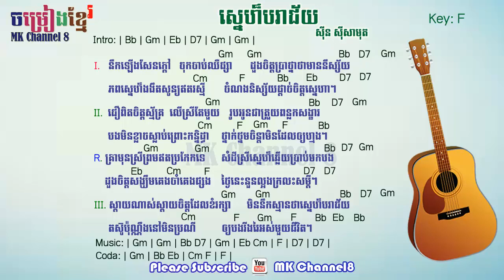ស្នេហ៏បរាជ័យ chord | Snea Bara Chey khmer chord | មរតកដើម ស៊ីន ស៊ីសាមុត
ភ្លេងការបុរាណ,
ភ្លេងកាខ្មែរ,
ភ្លេងការសម័យ,
ភ្លេងការ new,
ចំរៀងភ្លេងការ,
កន្ទ្រឹមឆ្នាំថ្មី 2018,
កន្ទ្រឹមឆ្នាំថ្មី 2019,
ជ្រើសរើសកន្រ្ទឹមឆ្នាំថ្មី 2018,
កន្រ្ទឹមចំរុះ 2018,
កន្រ្តឹមឆ្នាំថ្មី,
កន្រ្ទឹមឆ្នាំថ្មី 2018,
កន្រ្តឹមខ្មែរសុរិន,
រាំវង់ខែកក្តឹក,
រាំវង់ថ្មីចែស,
រាំវង់ឆ្នាំថ្មី,
រង្គសាល 2019,
រង្គសាល 2017,
រង្គសាល 2018,
ចម្រៀងរាំវង់,
ចម្រៀងកន្ទ្រឹម,
កន្ទ្រឹមឆ្នាំថ្មី 2018,
ឡាំលាវឆ្នាំថ្មី 2018,
រាំវង់, រាំវង់ខ្មែរ,
រាំវង់អន្លង់រមៀត,
រាំវង់អង្គរ,
រាំវង់ភ្លេងសុទ្ធ,
រាំវង់ខ្មែរ 2017 រាំវង់ខ្មែរ 2018 កន្ទ្រឹមឆ្នាំថ្មី 2017,
កន្រ្ទឹមឆ្នាំថ្មី2016,
កន្រ្តឹមឆ្នាំថ្មី2017,
កន្រ្តឹមចូលឆ្នាំ2017,
កន្រ្តឹមឆ្នាំថ្មី2018,
កន្រ្តឹមខ្មែរលើ,
កន្រ្ទឹមសុរិន,
កន្រ្តឹមជនជាតិ,
កន្រ្តឹមបទថ្មី,
កន្រ្តឹមបែបថ្មី,
កន្រ្តឹមស្រុកស្រែ,
Romvong New Song,
Romvong Song 2017,
Romvong Song 2018,
Romvong Song 2019,
Romvong Khmer,
Romvong Khmer Song,
Romvong Khmer Song mp3,
Romvong Khmer Song Download,
Romvong Noy Vanneth,
Noy Vanneth Romvong Song,
kontrem Khmer song 2018,
Kontrem Khmer Collections Song,
kontrem Khmer song nonstop,
kontrem Khmer song collection,
kontrem khmer kontrem Khmer song,
kontrem Khmer song Karaoke,
kontrem song 2018,
kontrem Khmer song new,
kontrem Khmer song old,
kontrem Khmer song ork kes,
kontrem Khmer song ork kadong,
Plengka old,
plengka song,
plenka collection,
plengka khmer song,
plengka plen ka,
plengka new 2017,
komsot song khmer,
komsoth song,
kom sot khmer,
okes old song,
reng kasal old,
ok kadong old,
Khmer Guitar Chord,
Guitar Lesson,
learn guitar for beginner,
old song chord,
khmer chord,
chord khmer,